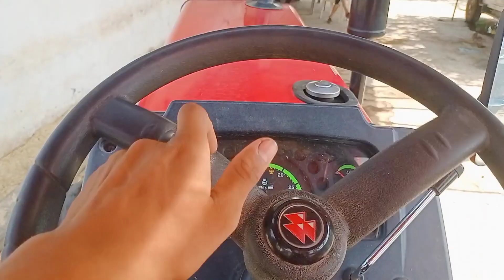farmingvideo Plough With Sonalika + Dress Up Vlog